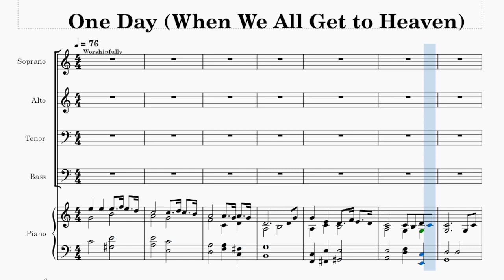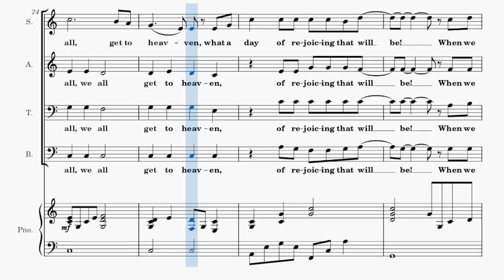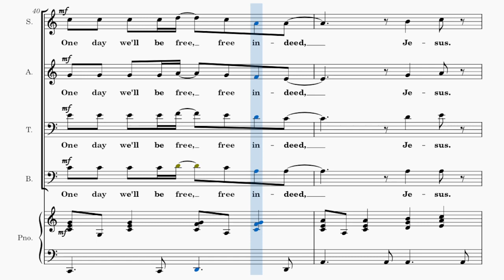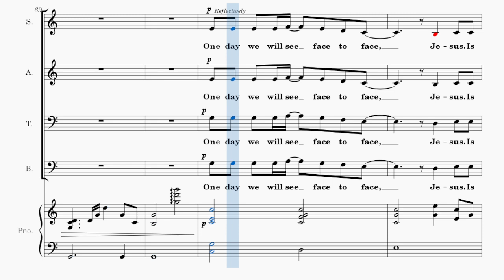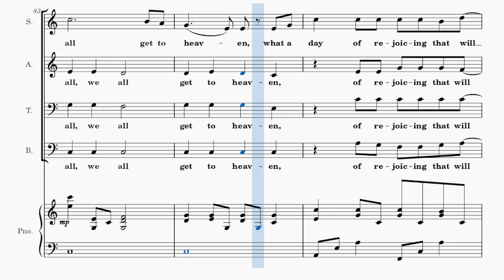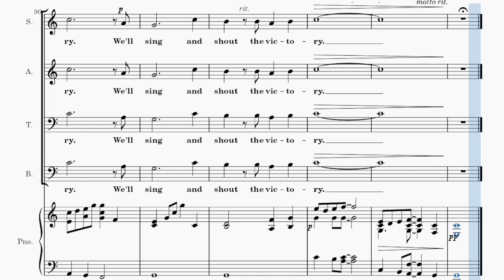One Day (When We All Get to Heaven) / ALTO / Choral Guide / Arranged by Jay Rouse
Words and Music by Matt Redman, Beth Redman and Leonard Jarman